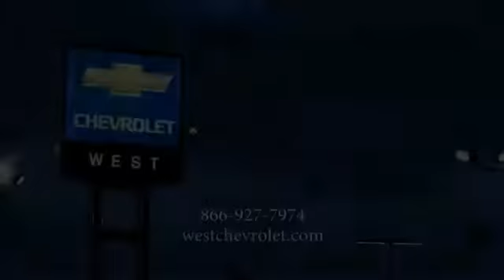2013 Chevrolet Camaro Alcoa TN 120896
2013 Chevrolet Camaro LS w/2LS

West Chevrolet
3450 Airport Highway

NOTITLE